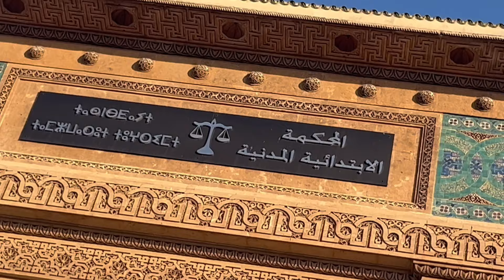CASABLANCA - Exploring Morocco’s Largest City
Casablanca, Morocco

【Music】
Get African Adventure by George Van Dyk, Jon Isbell and over 1M + mainstream tracks License ID: 6zV2873eqPA